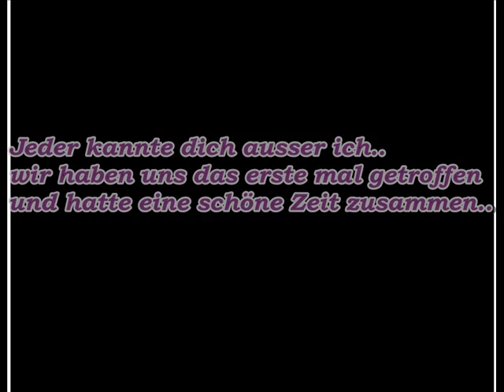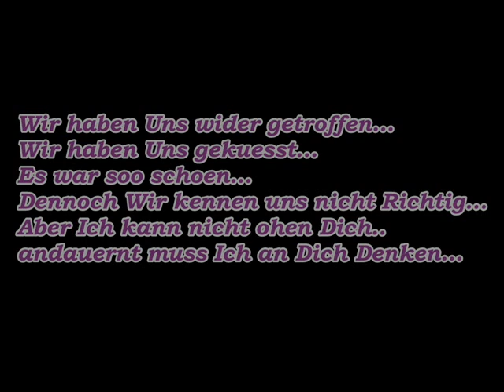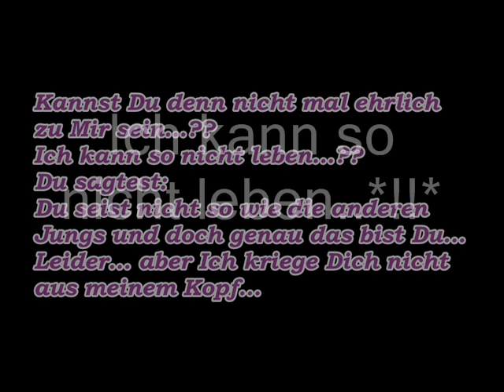2Bough - Der letzte Kuss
Erstes Video...
Commis und Bewertungen nicht vergessen... xD